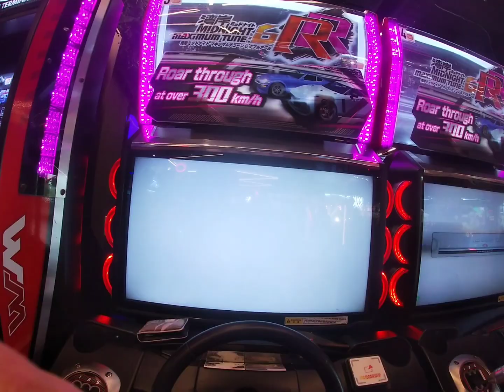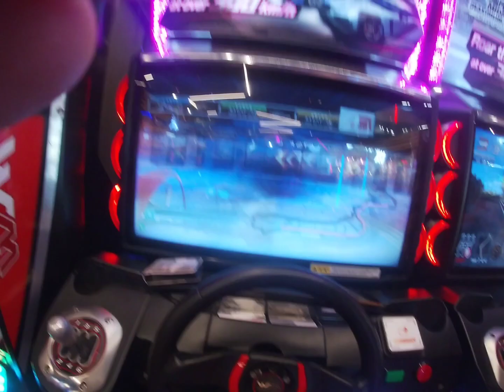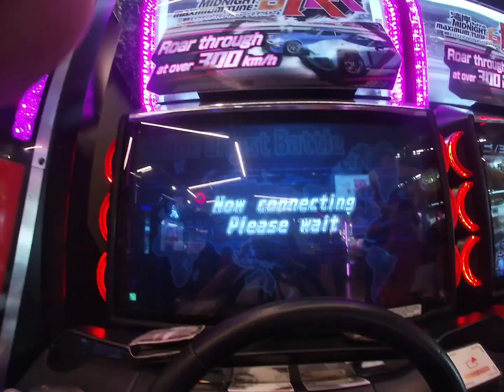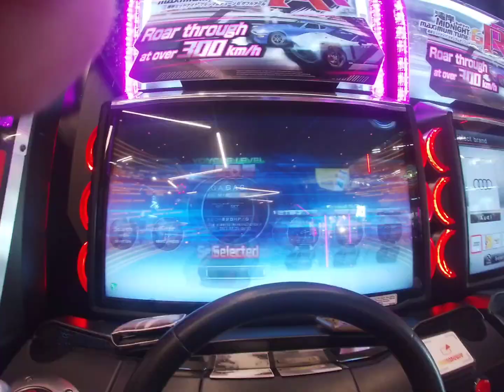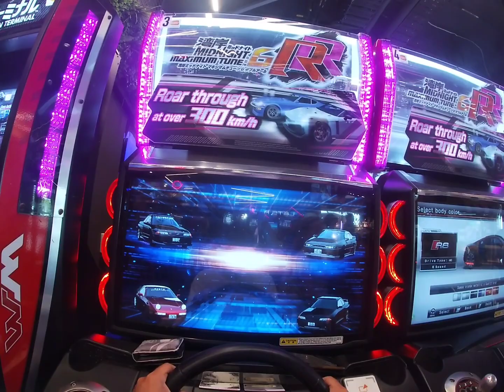WMMT6RR Multi Ghost Battle 373